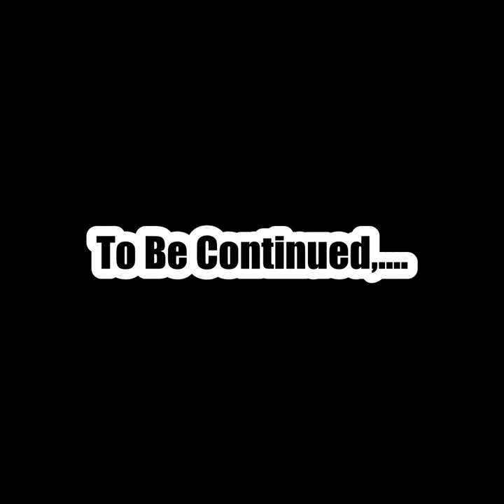A Color Of Love & Peace Production's Video By Quincy Lamar Robinson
Quincy Lamar Robinson Presents,.
"A Color Of Love & Peace Production's"
Artist/Computer Graphics Artist/Cartoonist.